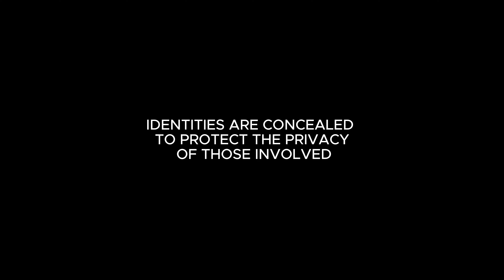Toledo Police Tactical Medics - Person Shot Call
On July 27, 2024, Toledo Police responded to Fleet St. for reports of a person shot. Officers located a male in the front yard of the location suffering from multiple gunshot wounds. A Tactical Medic and fellow officers began rendering life-saving aid to the victim. The victim was transported to a local hospital by Toledo Fire and Rescue in serious condition and was treated for his injuries.

The TPD Tactical Medical Team, formed in June 2021, plays a crucial role in high-risk operations by providing immediate medical care in dangerous situations. This specialized unit, comprised of officers who are certified EMTs, is deployed to scenes where there is a high likelihood of serious injury, such as barricades, search warrants, and active shooter situations.

With a core of 13 members, their presence allows for critical medical intervention without waiting for traditional EMS, significantly improving survival rates in life-threatening situations.